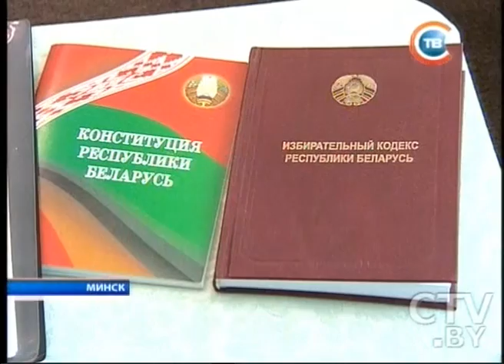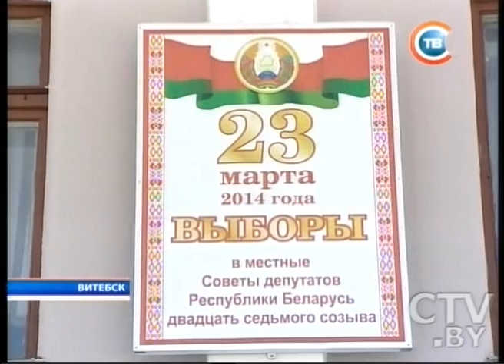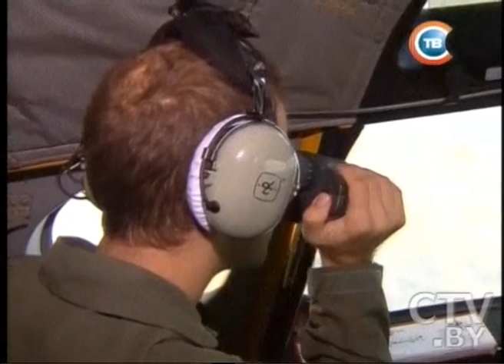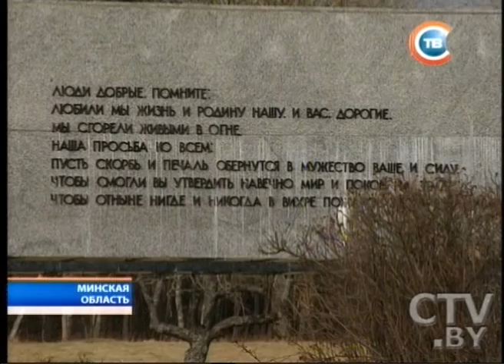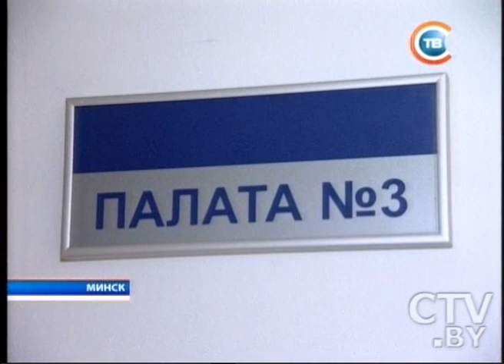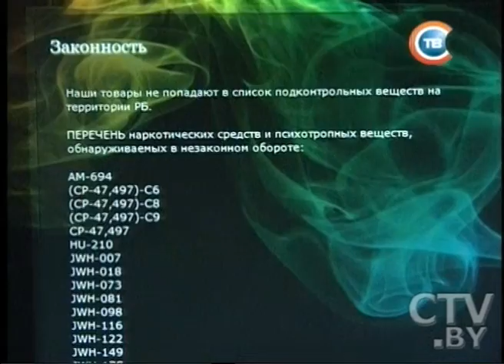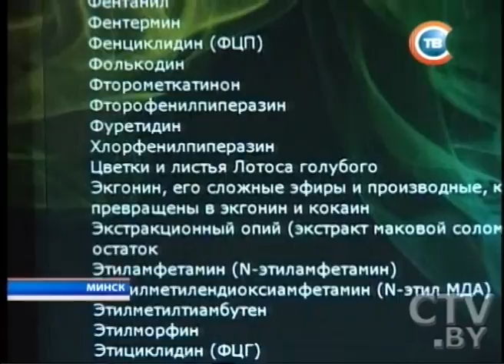CTV.BY: Новости "24 часа" за 19.30 22.03.2014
В рамках новых правил приема в вузы и ссузы целевой прием в сельскохозяйственную академию планируется увеличить на 60%
В Донецке проходит митинг, участники которого требуют проведения в области референдума
Трагическая статистика по Минску: наркотик «Кислый дьявол» — с начала года унес семь жизней